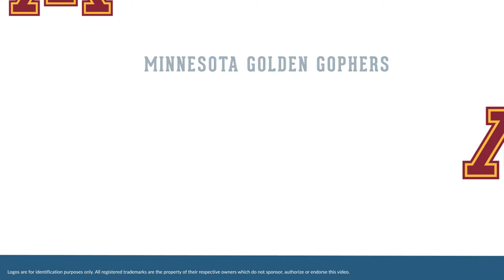Bruce Smith: Football Halfback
Bruce Smith was a professional football halfback who played for 5 seasons from 1945 to 1948.

In college, Smith played for the Minnesota Golden Gophers in Minneapolis Minnesota.

Professionally, Smith played for the Green Bay Packers, and the Los Angeles Rams.